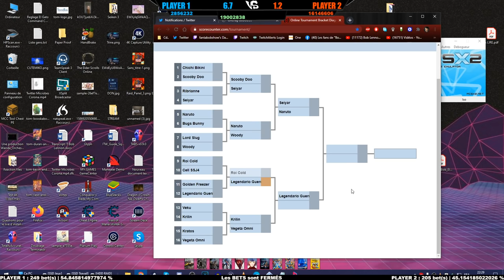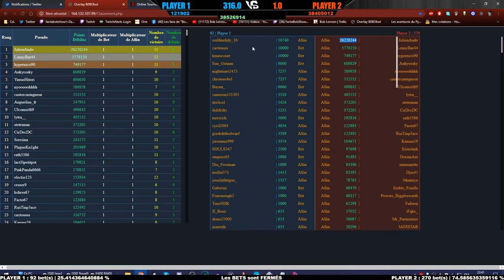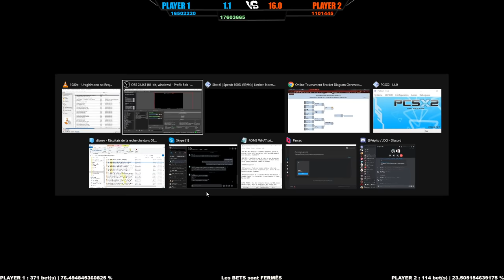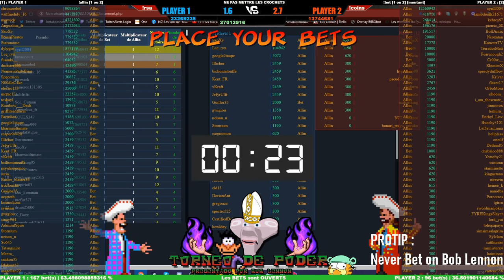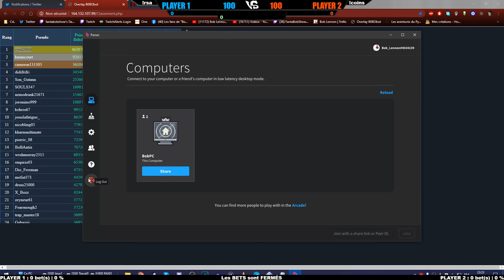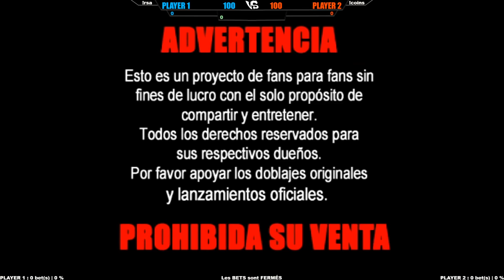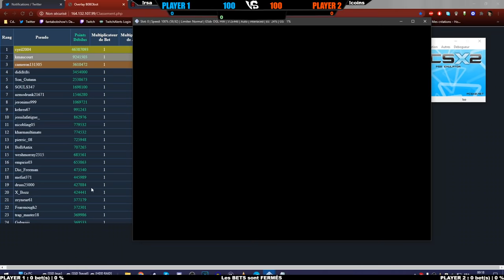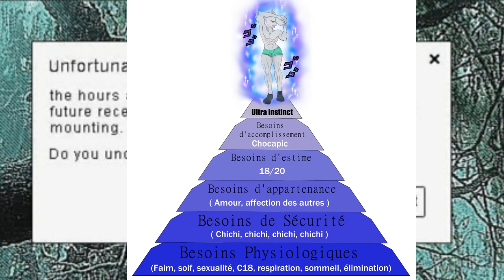[TWITCH] Bob Lennon et Fred Grenier - Torneo del Poder - 20/08/20 - [Partie 2/2]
Jeu : Dragon Ball Z Budokai Tenkaichi 3 (???, Rom sur émulation - PS2)

Les Lives de Boblennon (de la chaîne)

Pour information la chaîne est à Bob mais il ne la gère pas directement ! Ce sont deux fans qui la gèrent, les rediffusions ainsi que les commentaires.

Bon visionnage ! ^_^